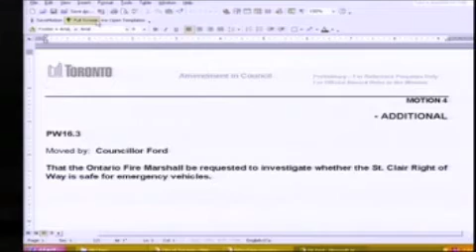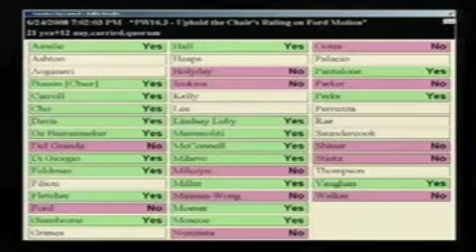St. Clair ROW Safety - Councillor Ford speaking to Item and placing a new Motion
Toronto City Council, June 24, 2008, discusses the safety of the St. Clair Ave. W. Right of Way (ROW) in terms of emergency response time.

Councillor Rob Ford speaking to the original item after the deferral motion was defeated.  He then placed his own motion asking for the Ontario Fire Marshal to inspect the ROW to determine whether it is safe or not.  Speaker, Councillor Sandra Bussin ruled the motion "out of order", which Councillor Ford then challenged.  The Chair was upheld 21/12.

From Public Works and Infrastructure meeting item 16.3: Road Alterations and Traffic Alterations for the St. Clair Ave. W. Right of Way (ROW).